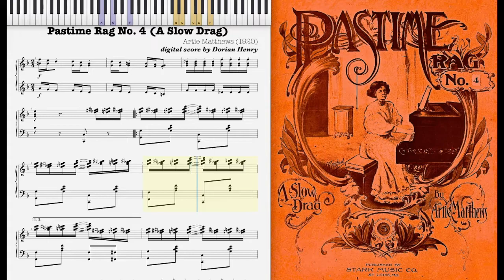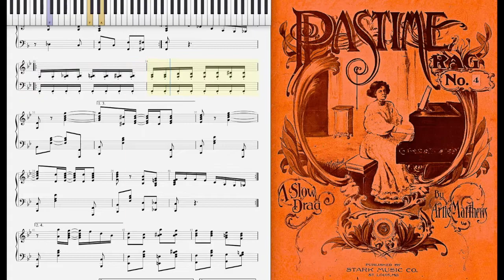Pastime Rag No. 4 by Artie Matthews (1920, Ragtime piano)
Pastime Rag No. 4 by Artie Matthews 1920